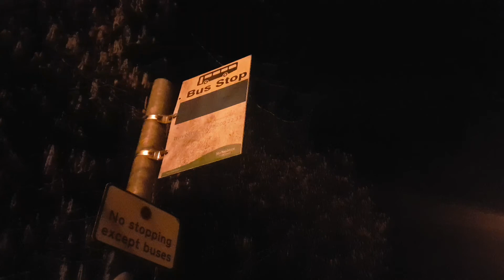TOP DECK PANORAMIC BUS RIDE, STONE TOWN (STAFFORDSHIRE) AT NIGHT, 1ST FEBRUARY 2022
Newcastle Road (Whitebridge Lane Junction) to Walton Roundabout.

101 service.

Wright Eclipse Gemini 37158.

thanks to SJ and Dan for company.

In memory of my late grandparents who took me on the Atlantean deckers from the same bus stop in the 1960s and 70s.